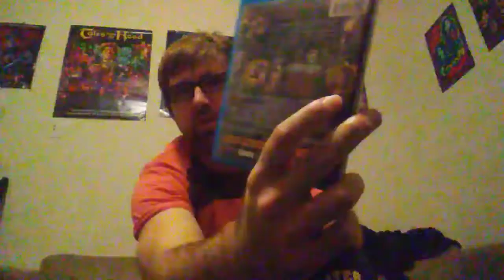31 Days of Halloween Day 31- Night of the Demons Remake